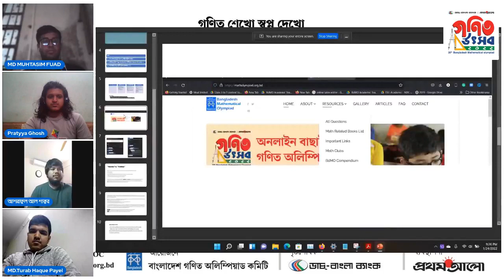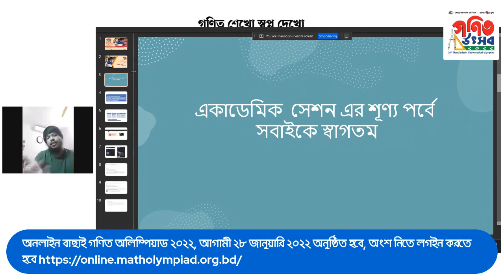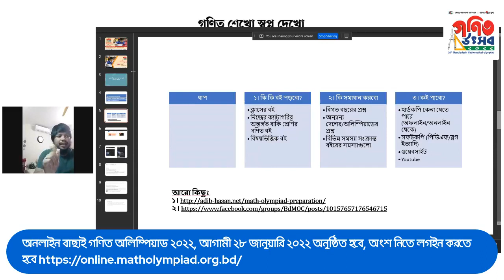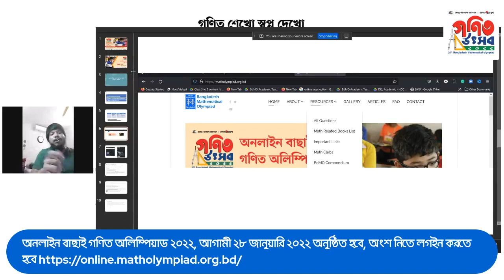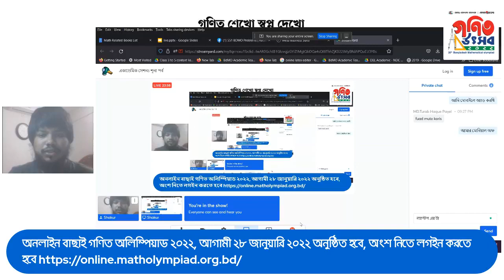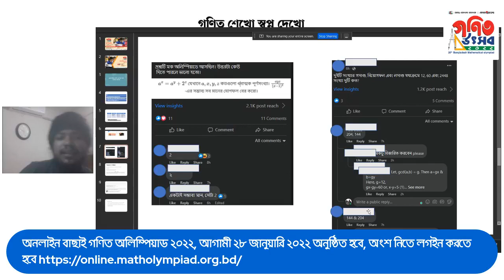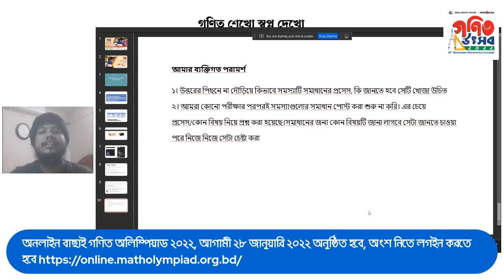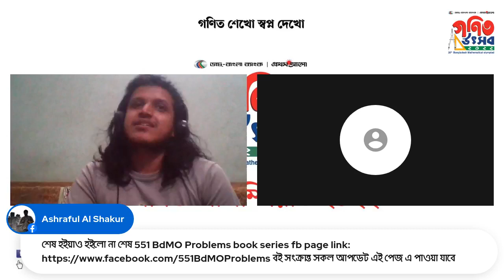একাডেমিক সেশনঃ শূন্য পর্ব 3